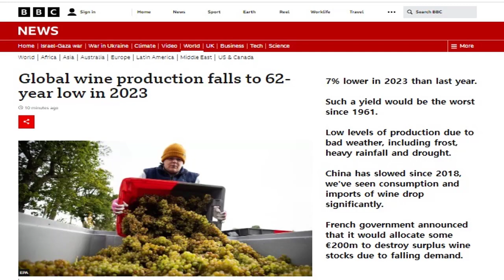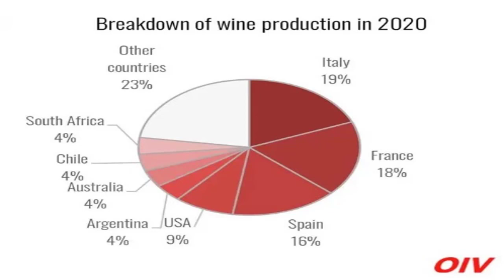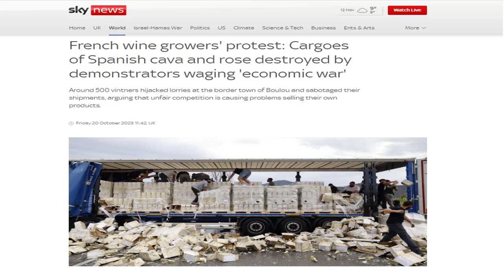Wine Production Lowest in 62 Years - What Will That Do to Price?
Despite a severe drop in wine production to 62 year lows, a drop in consumption may keep inevitable price rises in check.